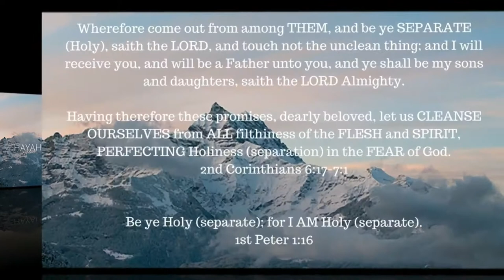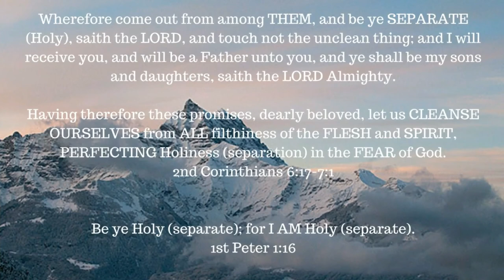The book of 1 Enoch – Chapter 95-99